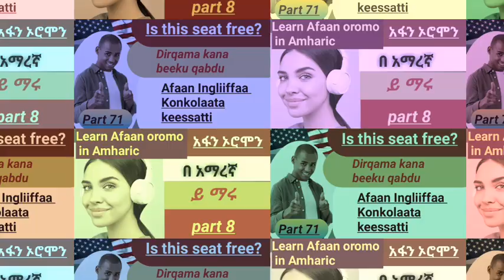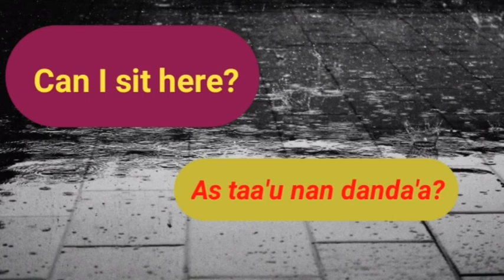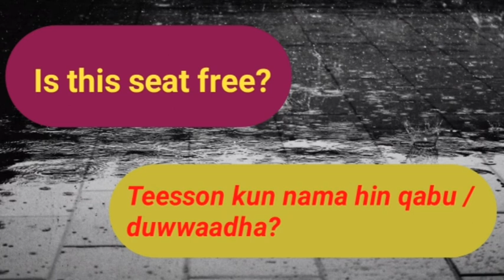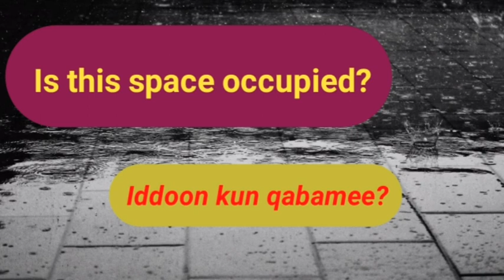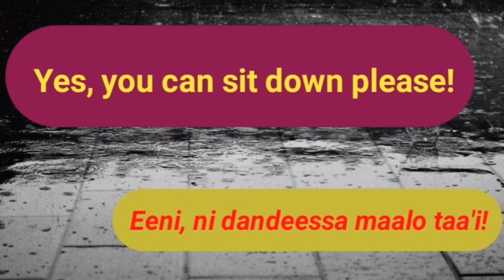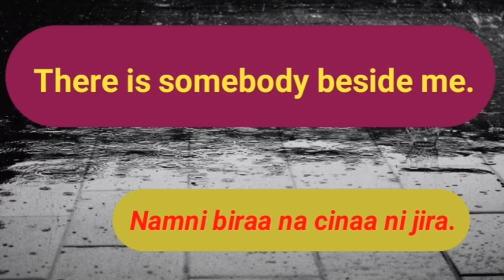Baruumsa afaan ingliiffaa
English with Afaan oromoo

YouTube videoseo
You tube payment
🙏🙏🙏🙏🙏🙏🙏🙏 For watching

Kana tv Kana.Tv  yegna dirama Kana dirama
Betelhem shafredin
Yareda alemayehu
የኛ ድራማ
ቤቴሊየም ሸፍረዲን
# amharic music
Ethiopian films
Ethiopian amharic movie
Funny videos tik-tok videos funny videos tik-tok videos funny videos tik-tok videos
 # tik-tok videos funny videos
ሰላም የኢትዮጵያ ልጆች ከኔጋ መስራትና ማደግ የምትፈልጉ telegram  ልታወሩኝ ትችላላችሁ @Ngtgl